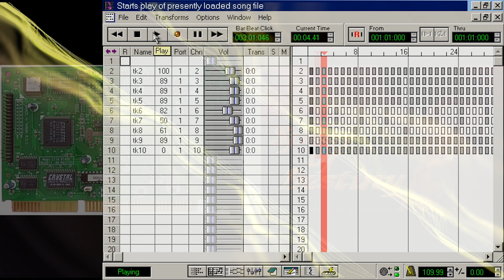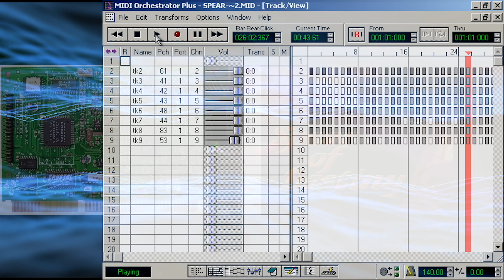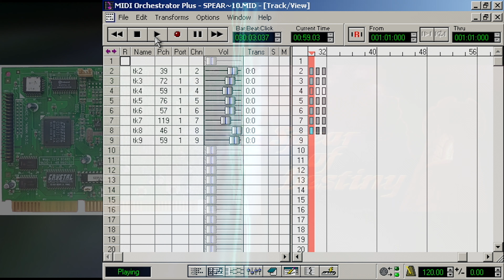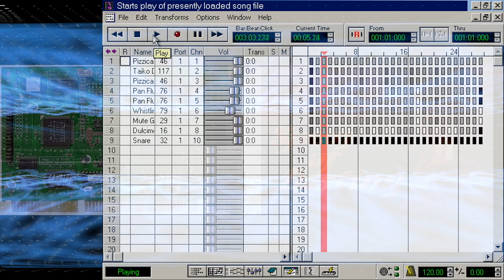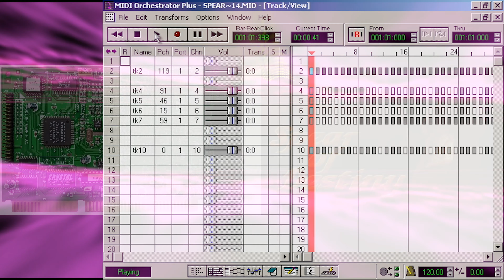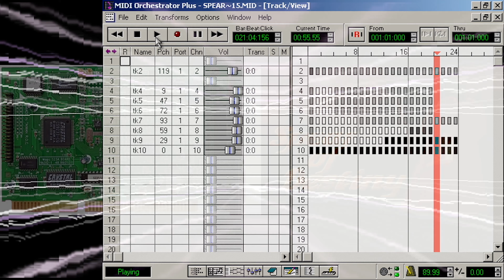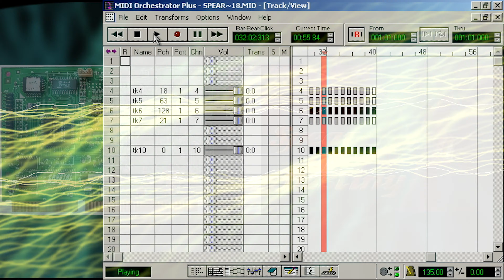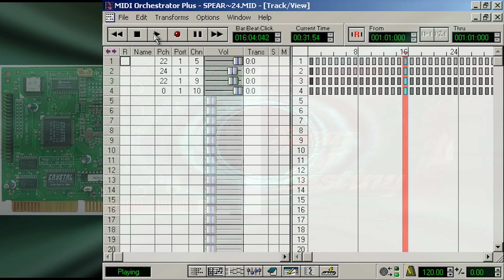Wolfenstein 3D: Spear of Destiny Midi [Acer Magic S23A]